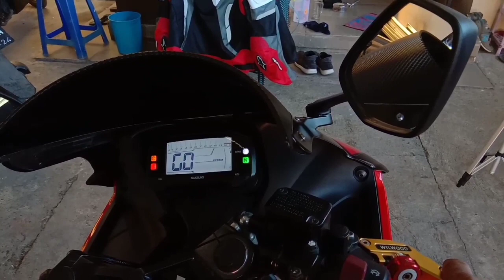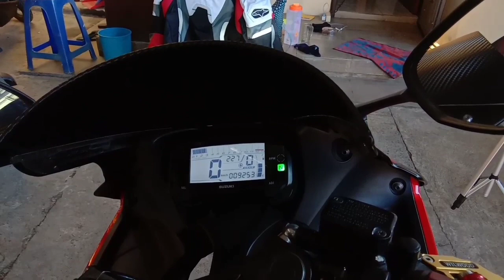Trik Atasi Brebet Knalpot Racing NOBI suzuki GSX R150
Berikut gw sharingkan cara gw atasi brebet Suzuki gsx r150 klo ganti knalpot racing, dan gw pake knalpot NOBI neo ss , walaupun knalpot murah, tapi yg penting nyaman coy ..

Semoga bisa membantu, dan siapa tau cara gw bisa di terapkan di knalpot kalian ..

Kobten ini bertujuan untuk sharing saja, dan jika ada salah kata, gw minta maaf ya guys ..